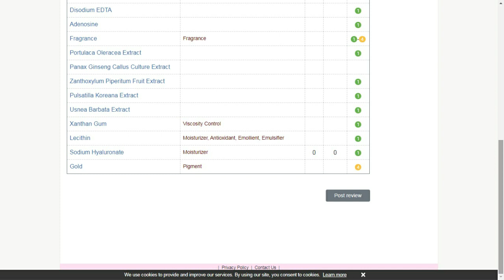Bergamo Luxury Gold & Caviar Ampoule Review ريفيو عن امبول الذهب والكافيار من شركة برجامو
مرحبا ^_^
بحكيكم اليوم عن امبول الذهب والكافيار من شركة برجامو
 ❤️_❤️من الامبولز الحلوه اللى بترجع نضارة البشره بشكل فورى
وهو اكتر امبول ذهب مفضل عندى من ال 3 انواع اللى جربتهم حتى الان
وكمان كان مفعوله كتير حلو على بشرة الماما ❤️_❤️

من مكونات الامبول:
( جلسرين ، زيت الخروع ، كافيار، الانتوين ، أدينوزين ، خلاصة الجينسينج ، هيالورونات الصوديوم ، ذهب)

بالفيديو حتلاقوا الفوائد تبعه وطريقة وضع الامبول عالبشرة ^_^

بتمنى يكون فيديو اليوم كان لطيف وحبيتوه

يومكم سعيد ^_^
LINKS & CODES :

اكواد خصم :
✩ iHerb:
use code: AGB3511

✩ YesStyle :
Use Rewards Code: HEBOO25